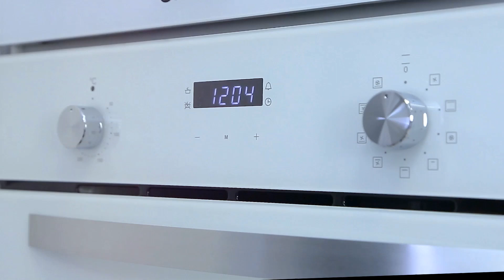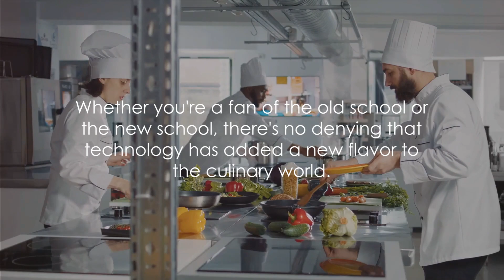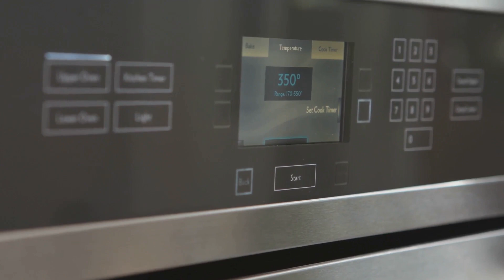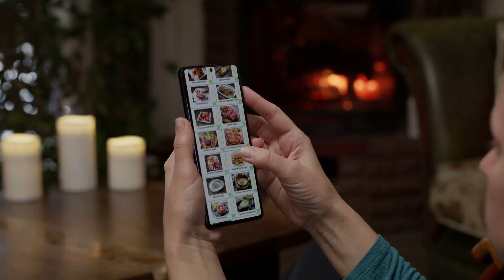Tech and Food: How Technology is Transforming the Culinary World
Ever wonder if technology with the help of smart kitchen can help you prepare the best delicacy of your choice. In this video, we will show you How Technology is Transforming the Culinary World is revolutionizing the Culinary.

This will include both the good side and and the bad side in using Technology in food making and Culinary.

                                          Best Smart Kitchen Devices

Smart Waste Kitchen Composter

Temperature Control Heated Coffee Mug Smart Self Heating Travel Mug

Touchscreen Toaster

Kitchen Sink with Waterfall

Flip Down Smart TV Under Cabinet Kitchen

Smart Food Kitchen Scale

Smart Kitchen Knife

Smart Digital Wireless Meat Thermometer

Smart Touchless Kitchen Faucet

Temperature Control Smart Mug

Touchless Trash Can

Smart Food Processor

Smart Pro Blender

Smart Weigh Culinary Kitchen Scale

Kitchen Magia Super Automatic Espresso Machine with Grinder

Digital Kitchen Timers

Multicooker, Oven & Air Fryer